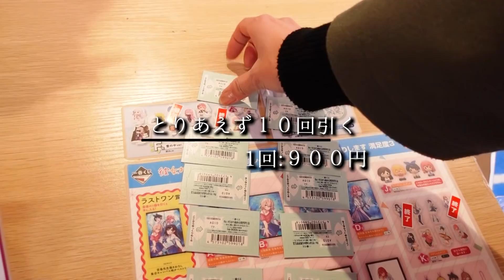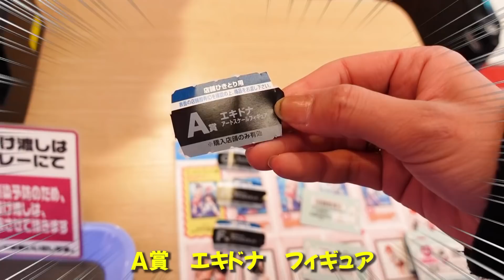【一番くじ】リゼロを引いてA賞エキドナのフィギュアをケモミミ化させてみたらとんでもなく可愛くなった【Re:ゼロから始める異世界生活】